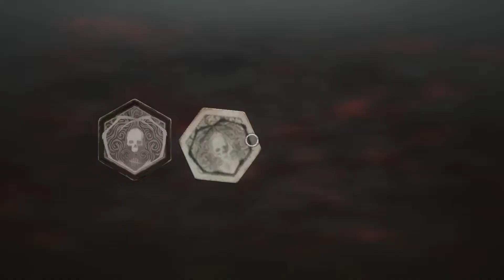I Just Wanted Some Lamb!! 🤤| Dead By Daylight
Teddy was being greedy and we had to go up against delete again.